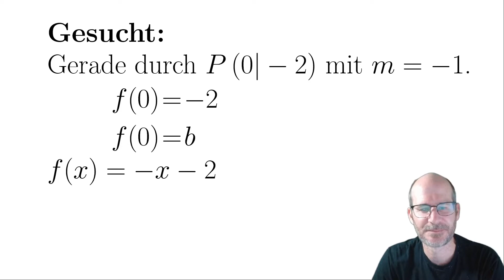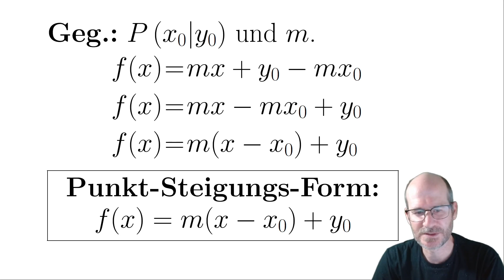Geraden aufstellen mit P und m gegeben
00:00 Begrüßung und Thema
00:12 Beispiel 1 mit P(1/2|4) und m=2
01:40 Beispiel 2 mit P(5|2/3) und m=-1/3
02:45 Beispiel 3, wenn b schon da ist
03:50 Herleitung einer Formel
05:23 Die Punkt-Steigungs-Form(el)

Wie stellt man eine Geradengleichung auf, wenn man einen Punkt und die Steigung gegeben haben.